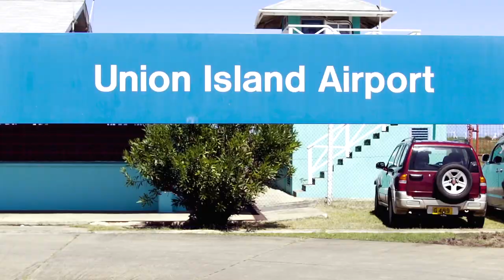Caribbean Kite Cruise 'The Bubble Film'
Noe font and Craig Cunningham join Caribbean Kite Cruise to film part of their movie 'The Bubble'. This is just the catamaran section. For the whole film visit thebubblefilm.co